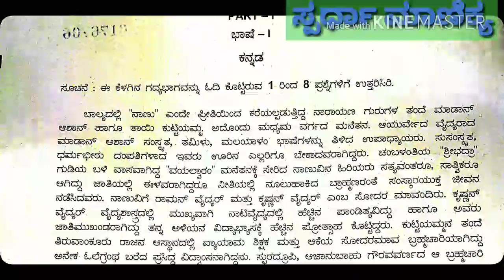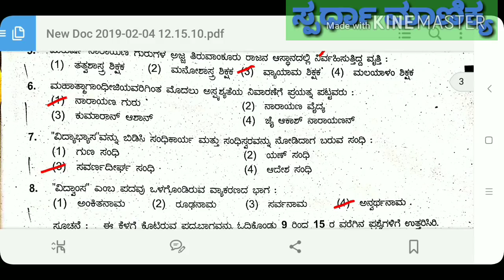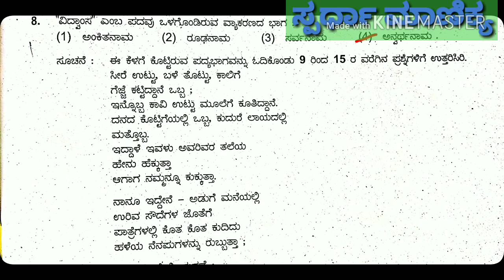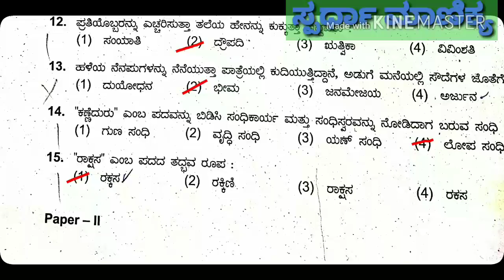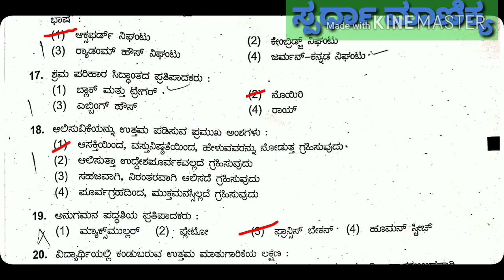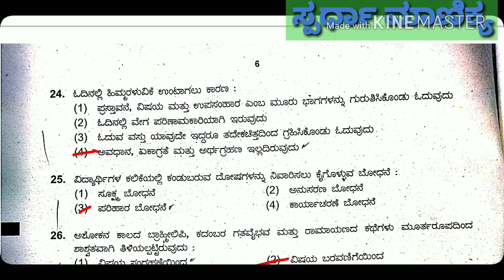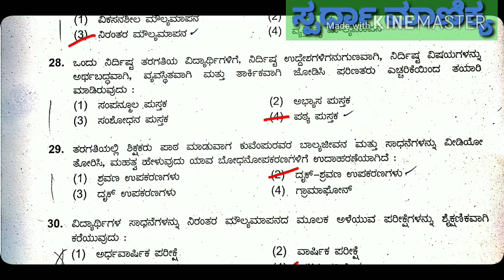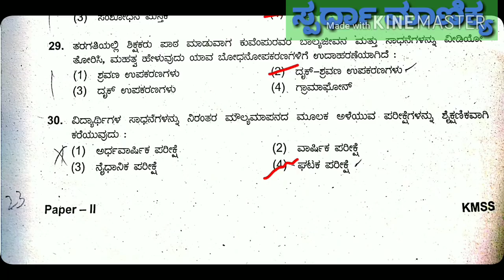KANNADA KAR TET(6-8)-2019 key answer -ಕನ್ನಡ: ಕರ್ನಾಟಕ (6-8) ಶಿಕ್ಷಕ ಅರ್ಹತಾ ಪರೀಕ್ಷೆ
ಫೆಬ್ರವರಿ 3, 2019 ರಂದು ರಾಜ್ಯಾದ್ಯಂತ ನಡೆದ ಕರ್ನಾಟಕ ರಾಜ್ಯ (1-5 ನೇ ತರಗತಿ) ಶಿಕ್ಷಕ ಅರ್ಹತಾ ಪರೀಕ್ಷಯ ಕೀ ಉತ್ತರಗಳನ್ನು ಸ್ಪರ್ಧಾಮಾಣಿಕ್ಯವು ಪ್ರಕಟಿಸಿದ್ದು ಈ ವಿಡಿಯೋದಲ್ಲಿ ಭಾಗ-1 ಪ್ರಶ್ನೋತ್ತರಗಳಿವೆ.

Spardha maanikya announced key answer  of social science about Karnataka state teacher eligibility test (6-8) which was held in February , 2019. This video containing part 4.